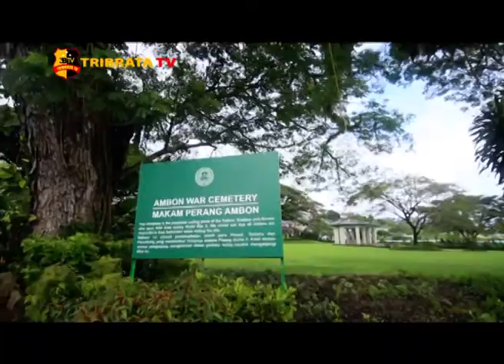AMAZING MALUKU : AMBON HAS AN ABUNDANT HISTORY